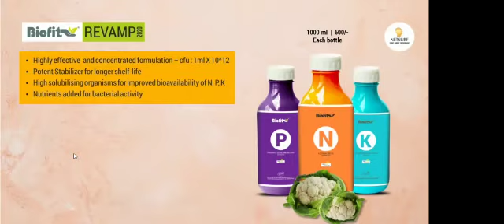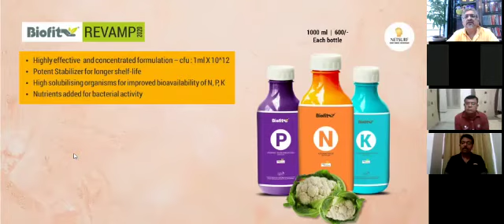2020 Biofit NPK details...